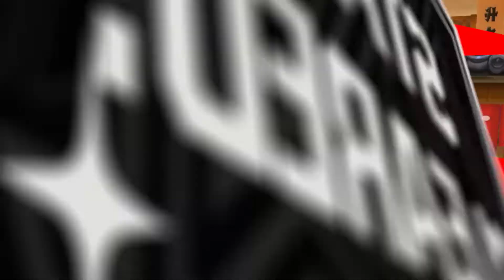Persona 5 Tactica walkthrough #7 - Kingdom 2: Mission 23 - All 100% award